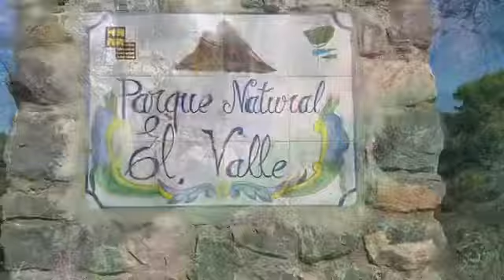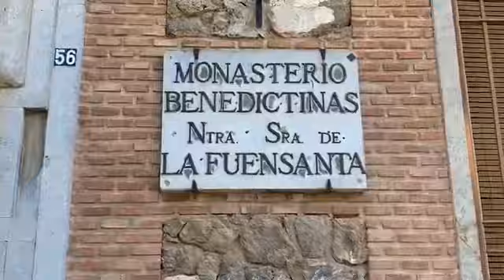Santuario de la Fuensanta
A walk through El Valle Y Carrascoy and the Santuario de la Fuensanta